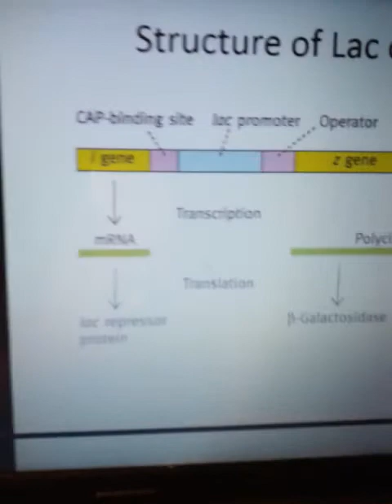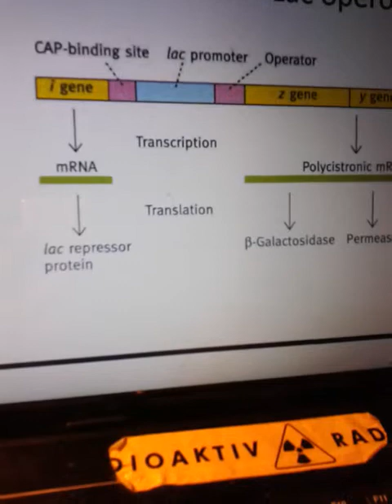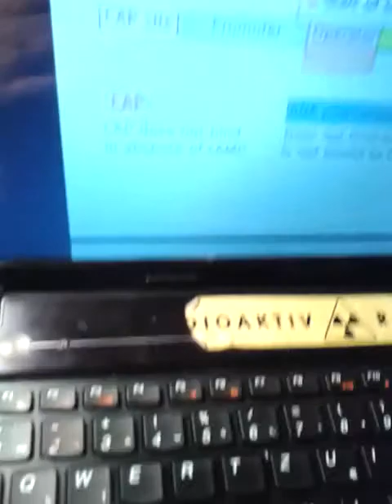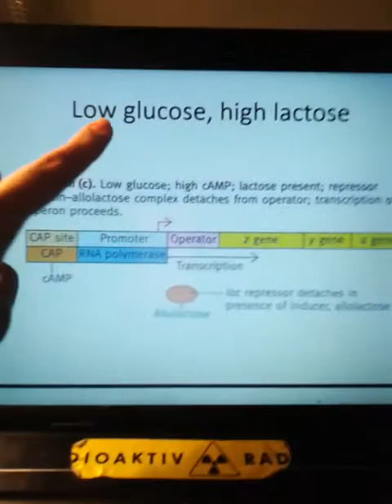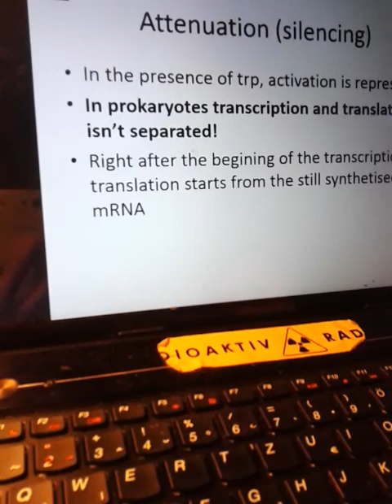gen regulation in prokaryote